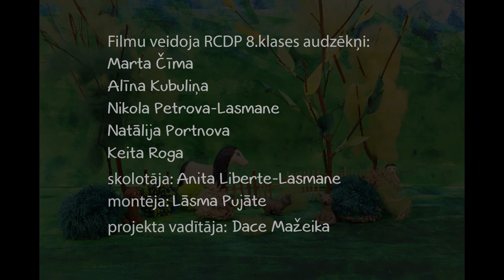Kumeliņi, kumeliņi (animētais video)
Kumeliņi, kumeliņi, tu man kaunu padarīj’.
Trādi rīdi rallallā, tu man kaunu padarīj’.
Tev kājiņa paslīdēja, man nokrita cepurīt’.
Trādi rīdi rallallā, man nokrita cepurīt’.
Man nokrita cepurīte jaunu meitu pulciņā.
Trādi rīdi rallallā, jaunu meitu pulciņā.
Kas godīga mātes meita, – paceļ manu cepurīt’.
Trādi rīdi rallallā, paceļ manu cepurīt’.
Kas bij’ tāda vīzdegune, ne ar kāju nepasper.
Trādi rīdi rallallā, ne ar kāju nepasper.

Kumeliņi, kumeliņi, tu man kaunu padarīj’ – ‘kumeļš’ – zirgu mazuļa nosaukums, taču latviešu tautasdziesmās ar šo vārdu, it īpaši, izmantojot to deminutīvā (pamazināmajā formā),  ļoti bieži apzīmē arī īpašniekam mīļu zirgu.

Kumeliņi, kumeliņi, tu man kaunu padarīj’ – ‘padarīt kaunu’ – izdarīt kaut ko tādu, par ko otram jākaunas, jājūtas neērti.

Trādi rīdi rallallā – labskanīgs piedziedājums bez īpašas nozīmes; parasti tiek izmantots dziesmās ar jautru un nebēdnīgu melodiju.

Tev kājiņa paslīdēja – ‘paslīdēt (kājai)’ – šajā dziesmā šim izteicienam ir nozīme ‘paklupt’.

Tev kājiņa paslīdēja, man nokrita cepurīt’ – paklūpot zirgs ir veicis kādu negaidītu kustību, ko jātnieks nav gaidījis, tāpēc viņam, sašūpojoties zirga mugurā, nokrīt cepure. Senos laikos, dodoties ārpus ikdienas gaitām (un bieži vien arī to laikā, ja vien tas nav bijis patiesi traucējoši) galvai bija jābūt apsegtai. Atrasties sabiedrībā bez galvassegas skaitījās ļoti nepieklājīgi, tāda rīcība bija nosodāma. Tātad šajā dziesmā jātnieks vaino zirgu par to, ka tas viņam licis nokļūt neveiklā situācijā.

Man nokrita cepurīte jaunu meitu pulciņā – norāde uz to, ka dziesmas varoņa patiesais nolūks ir līgavas meklēšana un noskatīšana, par ko liecina arī dziesmā redzamā jauno meitu īpašību izvērtēšana: kura ‘godīga’, tātad – ‘laipna, tikumīga’, un kura ‘vīzdegune’, – tātad ‘augstprātīga, nelaipna’.

Kas godīga mātes meita – ‘godīgs’ norāda uz raksturlielumiem, kas senāku laiku sabiedrībā tika uzskatīti par jaunietei nepieciešamiem un augstu vērtētiem un ietvēra sevī veselu īpašību kopumu – ‘tikumīga, strādīga, laipna’ u. tml.

Kas godīga mātes meita – šis apzīmējums bieži nozīmē saimnieka meitu, nevis kalpu bērnu, tātad, visticamāk, labāk izglītotu un pārtikušāku personu; taču tautasdziesmās par precību tēmu, kāda ir arī šī, ‘mātes meita’ varētu būt jebkura jauniete precību gados.

Kas bij’ tāda vīzdegune – ‘augstprātīga, lepna, nelaipna’.

Ne ar kāju nepasper – ‘paspert ar kāju’ – izteiciena un arī pašas darbības nozīme ir – parādīt nievājošu attieksmi, neuzmanību un nevērību pret lietu vai cilvēku. Ja pret kaut ko izturas ar rūpību un gādību, to noteikti ņem ar rokām – tā, kā godīgā meita paceļ nokritušo cepuri.

Kumeļš – kumeliņš, cepure – cepurīte, kāja – kājiņa, pulks – pulciņš u.c. – daudz izmantoti deminutīvi jeb pamazināmās formas, kas ļoti raksturīgas latviešu tautasdziesmām.

Padarīj’, cepurīt’ u. c. – parastās formas ‘padarīja’, ‘cepurīti’, kas šeit saīsinātas, lai ievērotu latviešu tautasdziesmu pantmēru (ritmu).

Projekta Lasi, dziedi, mācies! mērķis ir nodrošināt bērniem pazīstamas latviešu tautasdziesmas kvalitatīvu audioierakstu ar patīkamu aranžējumu, ko patīkami klausīties, dziedāt līdzi un apgūt, lai bagātinātu savu tautasdziesmu pūru.

Projekts īstenots ar Amerikas latviešu apvienības Kultūras fonda atbalstu.

Latviešu tautasdziesmu izpilda Iecavas folkloras kopa “Tarkšķi”. Ierakstīts studijā “Lauska”. Filmu veidoja Maija Kupča kopā ar Rīgas Centra daiļamatniecības pamatskolas skolēniem. Datormontāža – Lāsma Pujāte. Projekta vadītāja – Dace Mažeika.